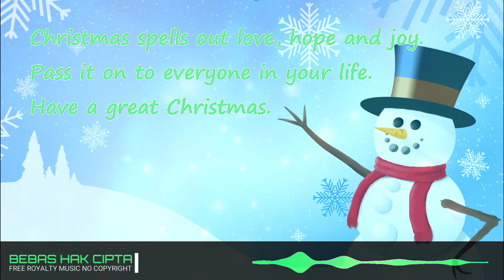Musik Natal No Copyright - Tinsel and Mistletoe (Backsound Musik Bebas Hak Cipta)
Download musik gratis dan aman untuk pembuatan konten YouTube kamu (Musik Gratis Bebas Hak Cipta).

Licensi :
⚠️ Kamu bebas menggunakan lagu ini di salah satu video YouTube kamu, tapi kamu harus meletakan kredit dibawah ini di diskripsi kamu :
(Copy&Paste)

Song : Tinsel and Mistletoe by Ahjay Stelino
- kamu tidak dapat mengklaim musik ini sebagai milik kamu.
- kamu tidak diperbolehkan menjual musik ini dimanapun
☎️ Silakan hubungi :
Jika kamu menemukan Link/Gambar/Music yang rusak dan penawaran iklan di video kami dengan kebijakan YouTube terbaru.